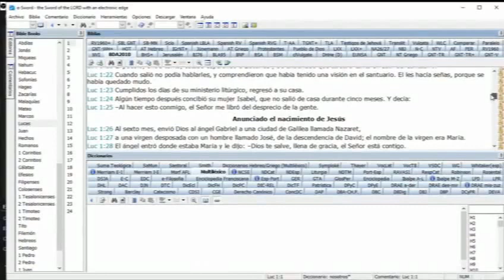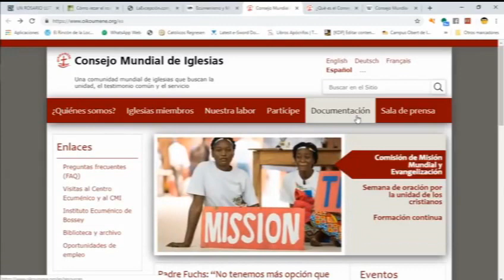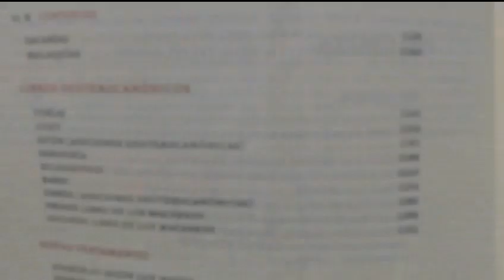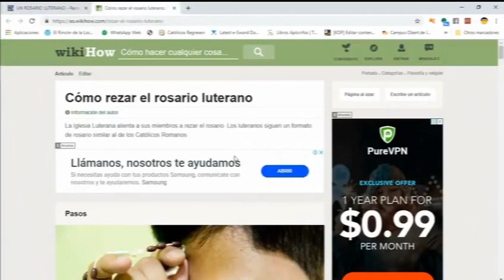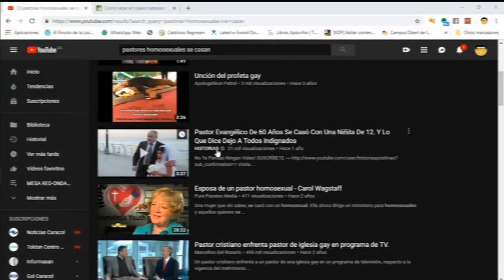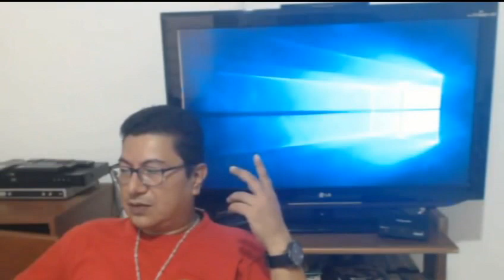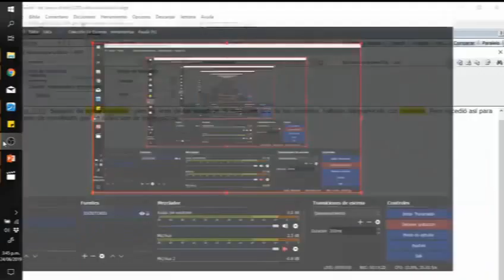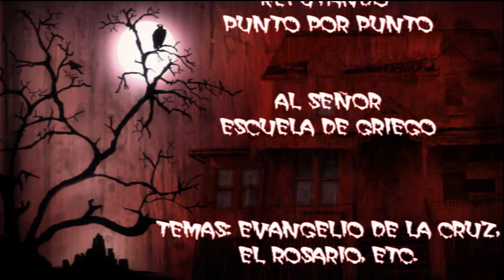MITOLOGÍA PROTESTANTE: REFUTANDO PUNTO POR PUNTO A ESCUELA DE GRIEGO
REFUTANDO PUNTO POR PUNTO A ESCUELA DE GRIEGO